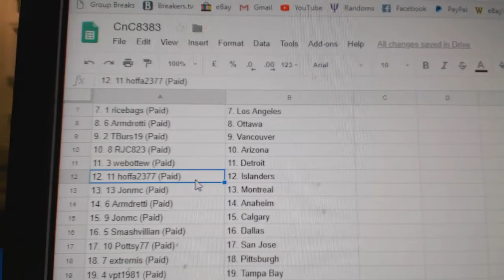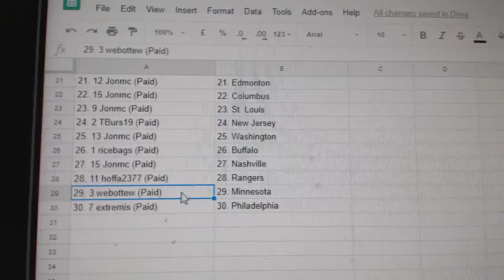Team Randoms - C&C GB #8383